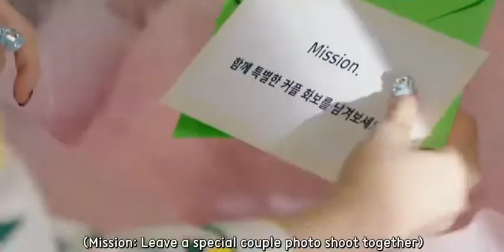New Korean Mix Hindi songs 💓 BadmiX Official 💓 Romantic Hindi songs 💓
New Korean Mix Hindi songs 💓 BadmiX Official